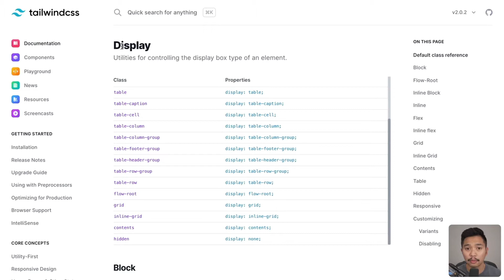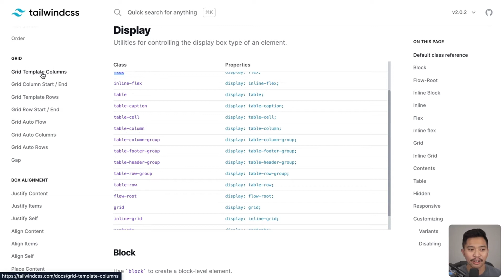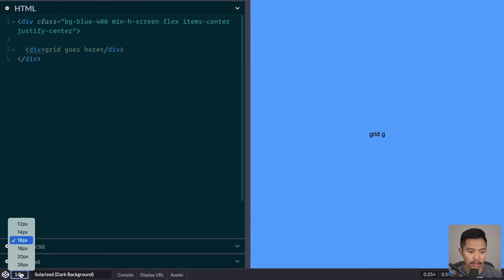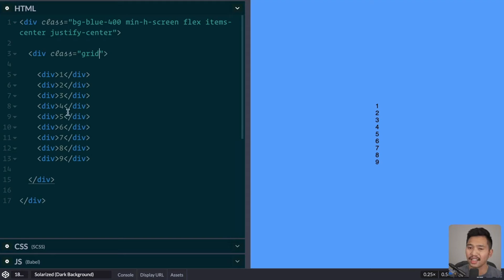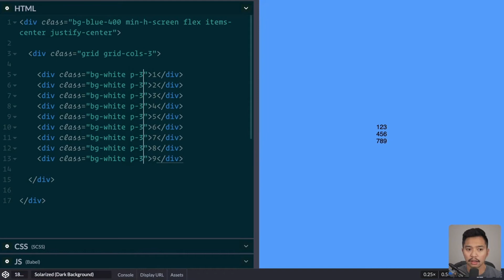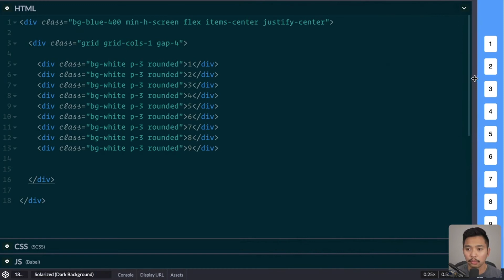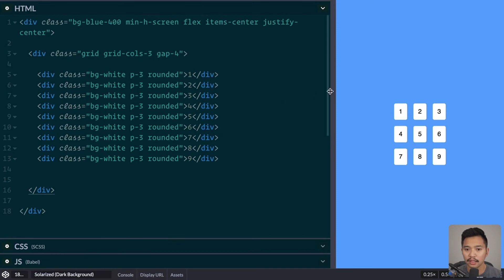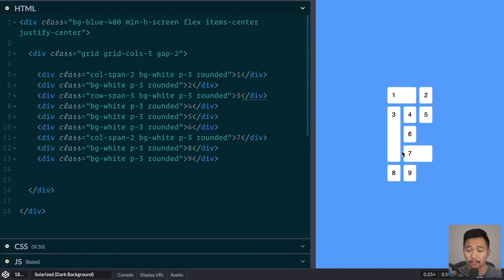Using Tailwind CSS Grid Classes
CSS Grid is one of the most useful features in CSS. Tailwind CSS Grid classes make it easy to create complex CSS Grid layouts with the clean CSS Grid classes it provides.

To build a CSS Grid using Tailwind, we have to create a grid by using Tailwind's column and row classes. Here are the Tailwind classes needed to build a 3x3 CSS Grid: "grid grid-cols-3 grid-rows-3"

0:00 Introduction
0:33 Docs Overview
1:10 Creating CSS Grids
1:40 CodePen Setup
2:06 HTML Setup
2:36 Grid Setup
3:23 Columns & Rows
5:40 Grid Gaps
6:15 Responsive
7:15 Spanning Columns and Rows
9:15 Conclusion